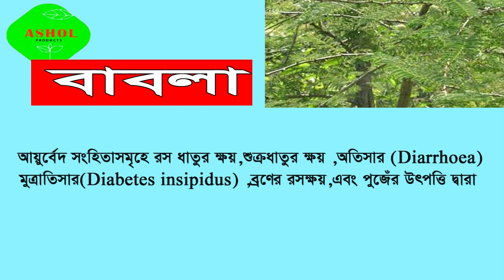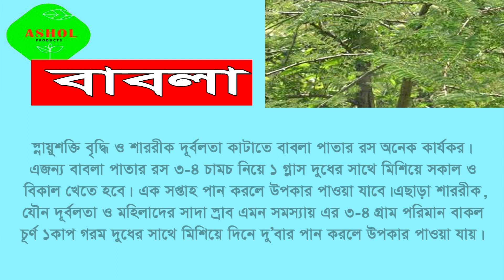বাবলাা গাছের উপকারিতা ও ভেষজ গুনাগুণ।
বাবলা মাঝারি আকৃতির বৃক্ষ। এর পাতা তেঁতুলের পাতার মতো। গাছের গায়ে কাঁটা আছে। এর ফুল মিষ্টি গন্ধের, গোলাকার, রঙ উজ্জ্বল হলুদ। তবে ফলগুলো চ্যাপ্টা হয়ে থাকে। ফলের রঙ সাদা। বাবলা গাছের ভেষজ গুণ অনেক।